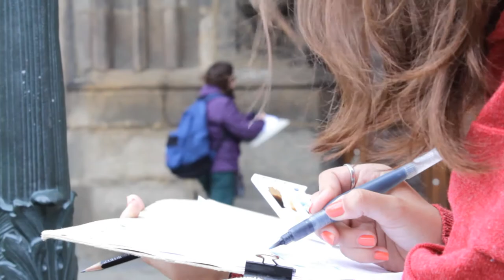ArtCamp 2014 / 1. týden / 1st week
ArtCamp -- Mezinárodní letní škola umění / ArtCamp -- International Summer School of Art

Fakulta Designu a umění Ladislava Sutnara ZČU / Ladislav Sutnar Faculty of Design and Art, University of West Bohemia